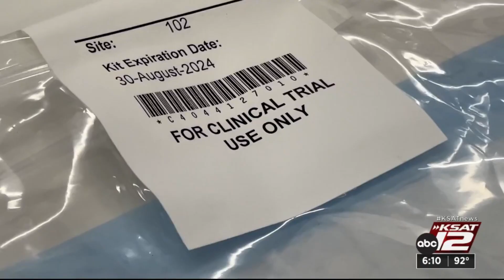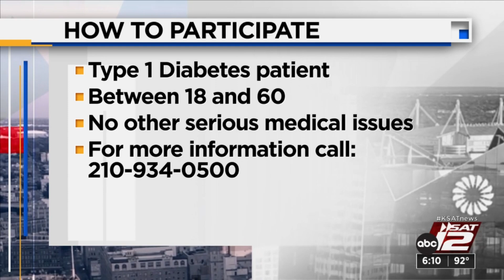Could a person with Type 1 diabetes re-grow their own pancreas? A local study is about to find out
A person being able to re-grow their own damaged pancreas inside their body might sound like science fiction, but a new local research study wants to know if it could be real.